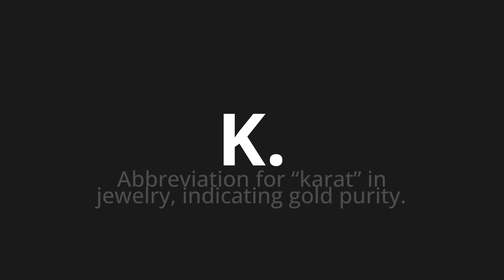How to pronounce K.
Master the Pronunciation of 'K. Which Means K.' - which means : Abbreviation for "Karat" in Jewelry, indicating Gold Purity. 📝 with @PizzaPronunciation 🎓🗣️ - [Your Guide to Italian]

Learn to pronounce 'K.' perfectly in Italian with our easy and engaging tutorial by @PizzaPronunciation! 📖📽️ In this comprehensive video, we provide you with native speaker examples 🗣️👂 and phonetic breakdowns 🎵 to ensure you get the pronunciation just right.

How to say K. in Italian